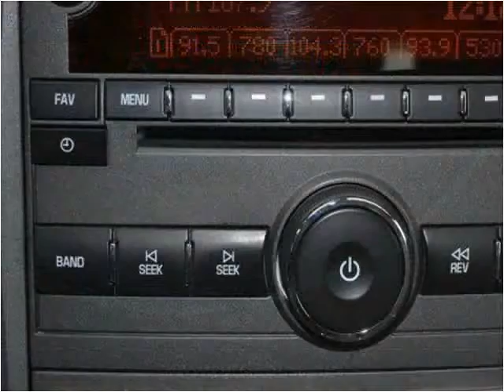2009 Saturn Aura Green Line Hybrid Used Cars Hollywood & Mia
This 2009 Saturn Aura Green Line Hybrid is available from Car Club USA.